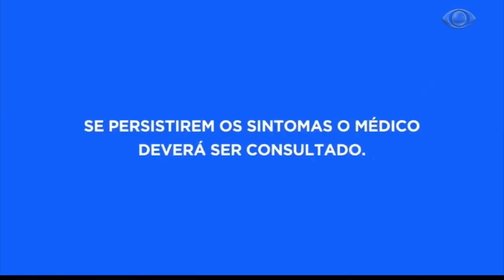BRASIL URGENTE BAHIA | 26/11/2018 BLOCO 02